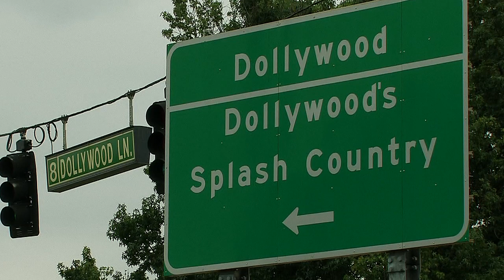"Knockin' on Heaven's Door" 4 Bedroom Pigeon Forge Resort Cabin near Dollywood with Pool Access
Welcome to "Knockin' on Heaven's Door," your Pigeon Forge resort cabin near Dollywood and Dollywood Splash Country! This cabin located in Hidden Springs Resort in Pigeon Forge rests 5 minutes from the area’s top attractions. Your 4-bedroom cabin rental accommodates and boasts all the in-cabin amenities needed for your comfort. You will also enjoy Hidden Springs Resort's swimming pools, which lie within walking distance from your cabin accommodations.

Your spacious, luxury cabin features cathedral ceilings and two fireplaces. Your living room has a high definition television with Netflix and a DVD player to give hours of entertainment. You will also enjoy the opportunity to have fun in the game room with pool table, standing video arcade game with 100 popular games, and a jukebox. In total, your cabin provides 3 stand up arcade games.

Conveniently located, your resort cabin affords you the tranquility of a relaxed wooded setting. Take in the breathtaking views of the mountains and forest on the two covered decks running the entire length of your resort cabin complete with a year-round, family-size hot tub, and plenty of seating.

All four bedrooms feature king-size beds for your comfort and satellite televisions for your entertainment. Additionally, the master suite boasts the added luxury of an in-room jacuzzi to soak your worries away. And for additional guest comfort your cabin provides two queen size sofa sleepers.

Your cabin also comes complete with a fully equipped kitchen with a double oven, breakfast bar, and granite counter tops. Enjoy the convenient WiFi and on-site laundry.

Come live the Smoky Mountains cabin life and SAVE when booking your own cabin near Dollywood online with Cabins USA for an immediate Online Cabin Discount!